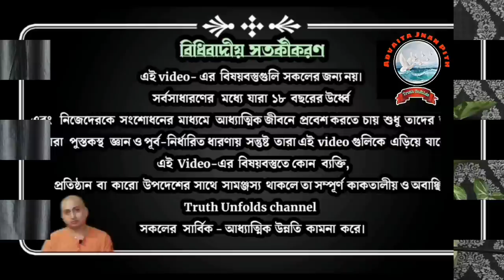শৌচ ও অশৌচ কি? II WHAT IS DEFECATION AND NON DEFECATION? II SWAMI TRAILOKYANANDA II 23-07-23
১. মৃত্যুর পর অশৌচ পালন কতটা প্রয়োজন?
২. নিজের প্রজ্ঞায় কিভাবে জীবনে চলবে
৩. কারো দ্বারা কি সম্পূর্ণরূপে সব কিছু বোঝা সম্ভব?
৪. পরিবারের সঙ্গে আমাদের কেমন ব্যবহার করা উচিত?

১.আপনি  JOIN করতে পারেন শ্রীমদ্ভগবদ্গীতা, কঠোপনিষদ্, শ্রীশ্রী চন্ডীর  মতো কোর্সে ।

২. ঘরে বসে বিবেকচূড়ামণির মতো কোর্সের সম্পূর্ণ লাভ নিতে, দেরি না করে আজই যুক্ত হন নিচে দেওয়া link-এ click করে-

৩.সংস্থার এই যে কাজ তাকে সমর্থন করার সর্বোত্তম পথ আপনার আর্থিক সহযোগিতা, যা আমাদের মজবুত করে। মনে রাখুন আপনার কোর্স করা, অনুদান করা, এ সবকিছুই ঘুরে আপনার কাছেই আসবে পরোক্ষভাবে সামাজিক ও ব্যক্তিগত জীবনের রূপান্তরের মাধ্যমে।

BANK Details :-
ADVAITA JNAN PITH
Axis Bank

🛑🌟 UPCOMING COURSES🌟🛑